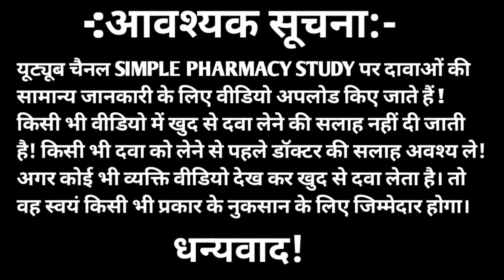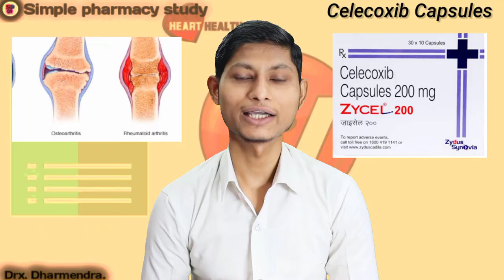CELECOXIB 200 mg capsule || celebrex 200 mg casule USES, SIDE EFFECTS, DOSE || zycel 200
Hello doston,,

Kaise ho aap log doston aaj ki es video me hamne celecoxib capsule ke baare me puri jaankaari di hai.

celecoxib 200 mg capsule
celecoxib 200 mg in hindi
celecoxib 200 mg capsule used for
celecoxib
celecoxib 100 mg
celebrex 200 mg capsule

Warning:- This video is only for your general knowledge.  Be sure to consult your doctor before taking any medicine.  If you take any medicine by yourself and any side comes from it then this channel will not have any responsibility.